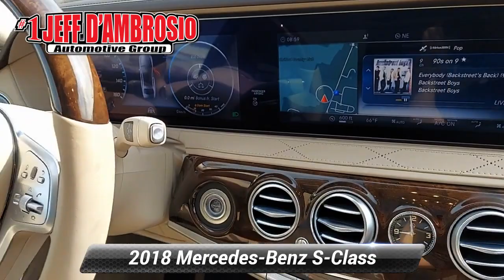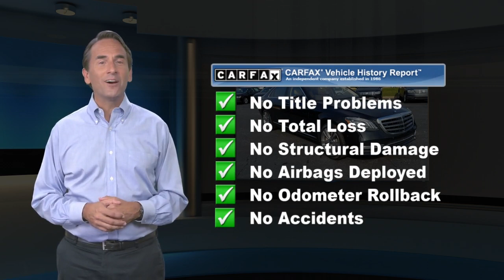Used 2018 Mercedes-Benz S-Class S 560, Downingtown, PA 220242A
1221 E. Lancaster Ave

Destination Downingtown! Jeff D'Ambrosio the dealership you can trust! Over 38 Acres of New & Pre-Owned Cars, Van, Trucks & SUV's. Guaranteed you will get the lowest Price from us or we will beat it!2018 Mercedes-Benz S-Class S 560 in Black with Silk Beige/Espresso Brown Leather.CARFAX One-Owner. Clean CARFAX. Powerful AWD Traction!, Low Mileage!, 1 Owner!, 4MATIC , Silk Beige/Espresso Brown w/Exclusive Nappa Leather Upholstery, 3-Spoke Wood & Leather Steering Wheel, 4-Wheel Disc Brakes, ABS brakes, Active Distance Assist DISTRONIC , Active Lane Change Assist, Active Steering Assist, Air Conditioning, Automatic Speed Takeover, Driver Assistance Package, Driver Assistance Package (23P), Exclusive Nappa Leather Upholstery, Exclusive Trim (Additional Wood Trim), Extended Restart by Stop & Go, Four wheel independent suspension, Front Variable Heated Seats, HANDS-FREE ACCESS, Head restraints memory, Head-Up Display, Heated & Active Ventilated Rear Seats, Heated & Ventilated Front Seats, Heated Front Armrests, Heated Rear Armrests, Heated Steering Wheel, KEYLESS GO Comfort Package, KEYLESS GO , Multicontour Front Seats w/Massage Feature, Navigation system: COMAND, Parking Pilot w/Surround View System, Power moonroof: Panorama, Power Rear Seats, Power Rear-Window Sunshades, Premium audio system: COMAND, Premium Package, Rear Memory Seats, Rear Variable Heated Seats, Route Based Speed Adaptation, Speed Limit Assist, Surround View Camera, Warmth & Comfort Package, Warmth & Comfort Package (P69), Wheels: 19"Twin 5-Spoke. 4MATIC 4MATIC 4.0L V8 9-Speed Automatic 17/27 City/Highway MPGCome in as a customer, leave as a friend!! Readers Choice Best of Chester County. At Jeff D'Ambrosio our finance department is focused on helping our customers get the right finance program at the most competitive rates.

[RLVID:38891:b8019d5e80967eb3:3e61768c71649a41:1]